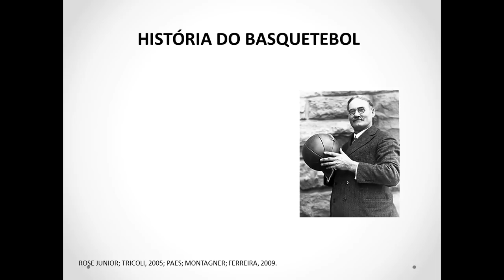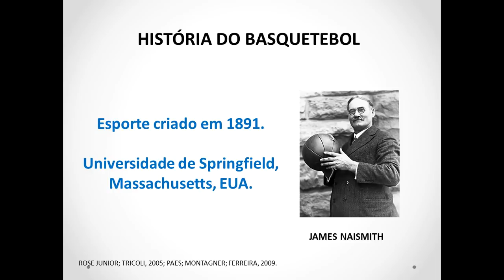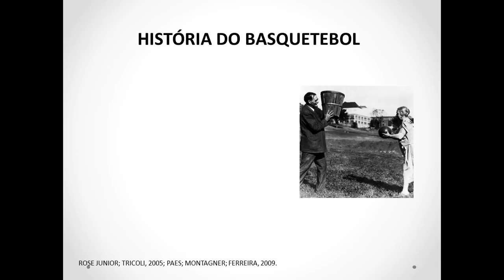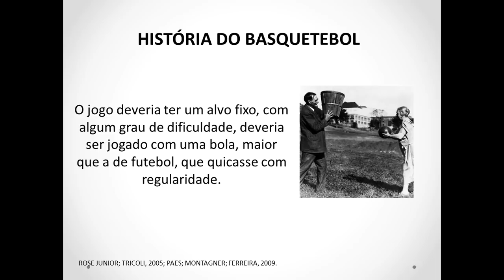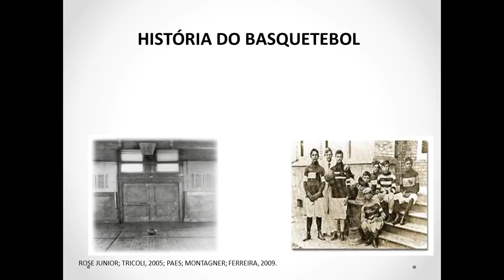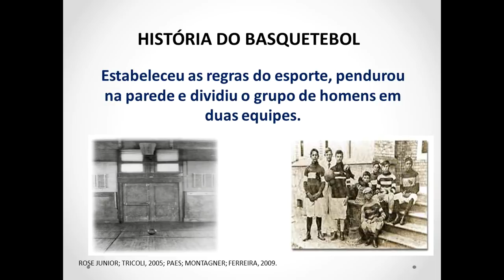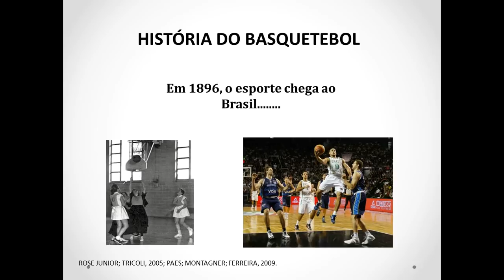História e origem do Basquetebol nos Estados Unidos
AULA 1 - História do Basquetebol. Como surgiu o esporte nos Estados Unidos, quem foi seu criador e como chegou ao Brasil.